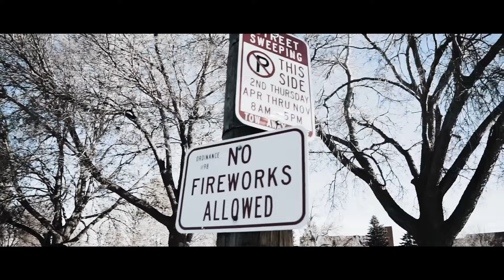G Blocc x Tana 10 Birdz x LC Lil Peso